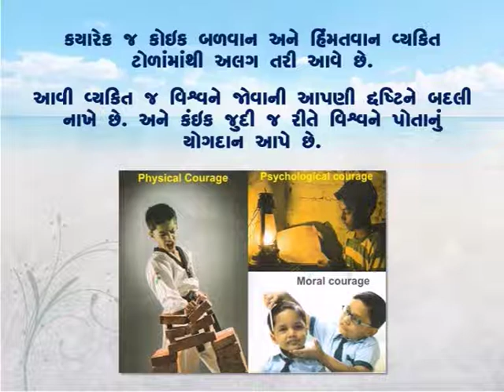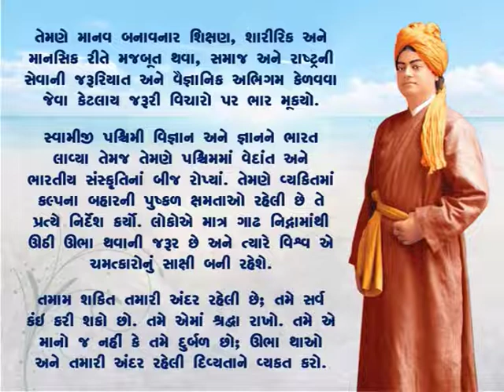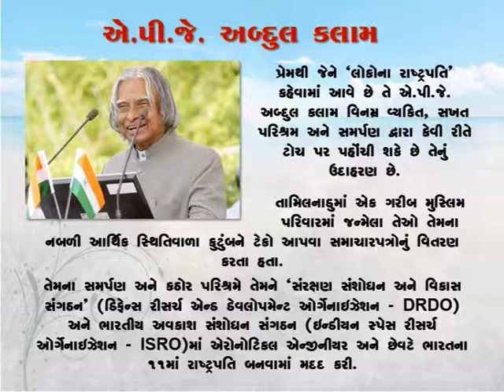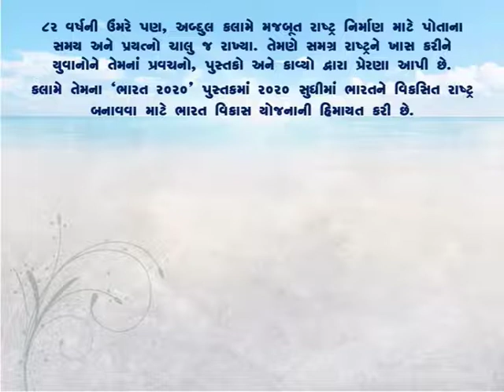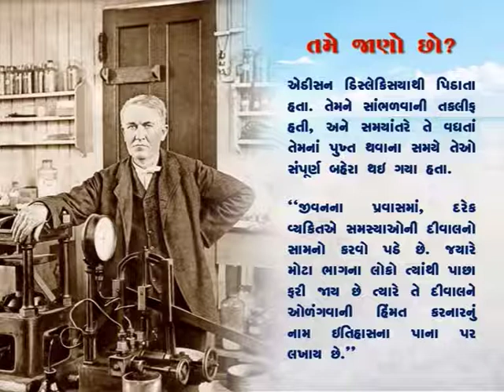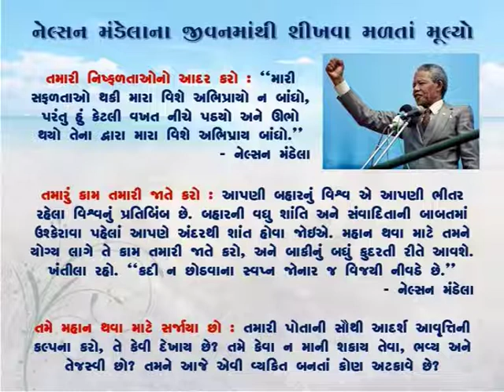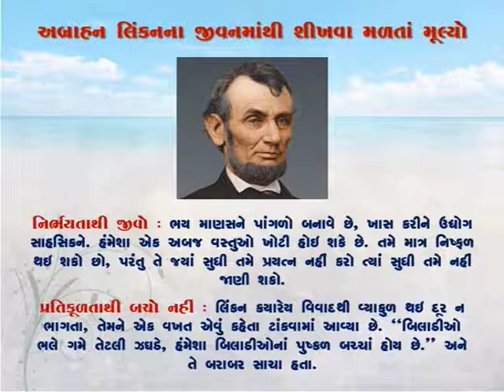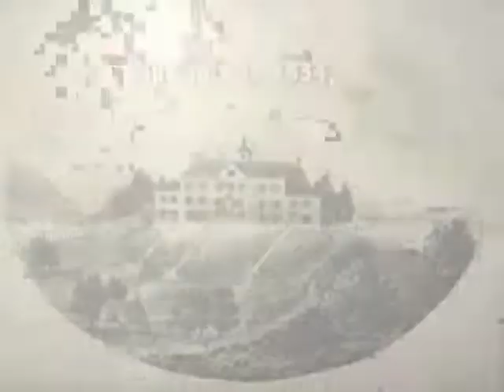મહાન વ્યક્તિત્વો - an inspirational video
Video prepared as a part of Sustained Graded Value Education Programme during the celebration of 150th birth anniversary of Swami Vivekananda.